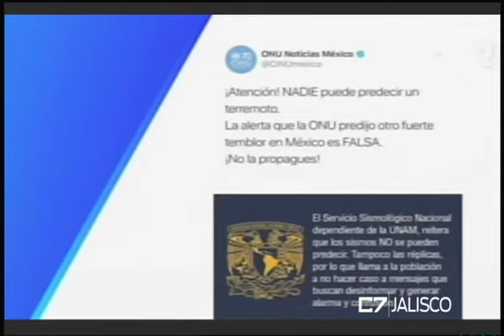ESTACION CENTRAL 06 10 17